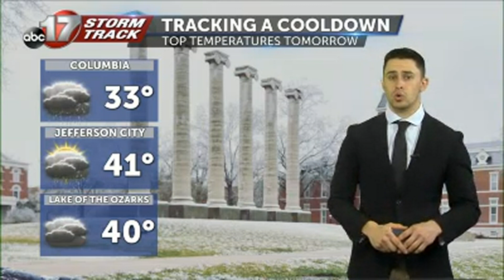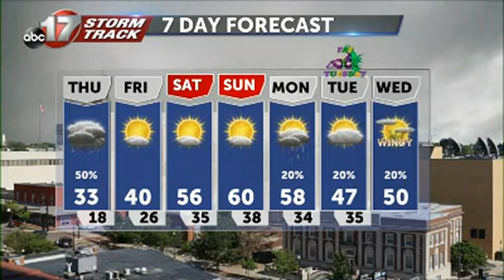Tracking a wintry mix into Thursday morning